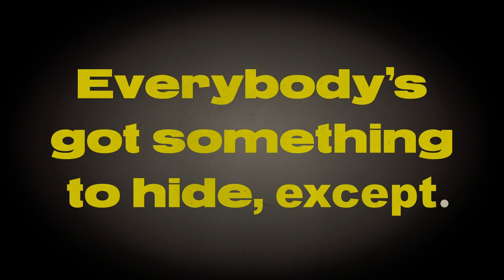Trailer: Everybody's got something to hide, except JAC BICO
Trailer for a conversation with Analogues-guitarist Jac Bico.